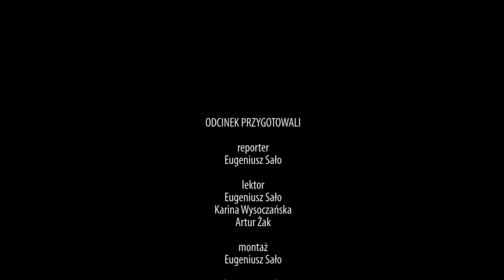Wojna na Ukrainie. Raport z obrony kraju - 14.06.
Kolejny dzień Ukraina broni się przed najeźdźcą. Najintensywniejsze działania zbrojne są na wschodzie Ukrainy. Trwają walki o Siewierodonieck w obwodzie ługańskim. Wojska rosyjskie zniszczyły dwa mosty prowadzące do miasta i ostrzeliwują trzeci, ostatni. Rosjanie rzucają coraz większe siły, żeby odciąć Siewierodonieck od terytoriów kontrolowanych przez Ukrainę.

2022 Kurier Galicyjski TV